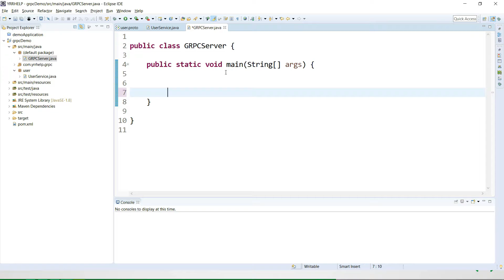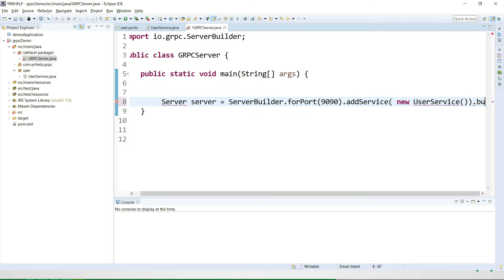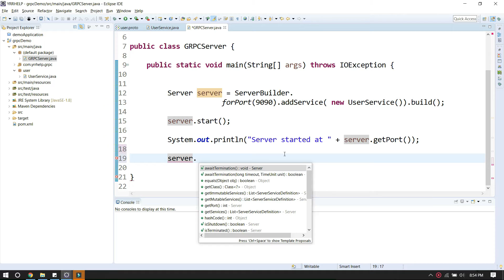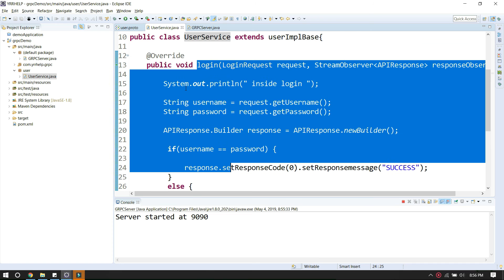How to Start GRPC Server in Java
In this Video i have explained about starting grpc server in java at particular port.